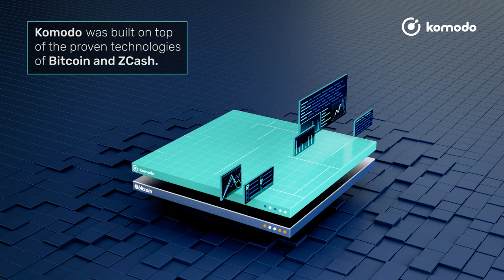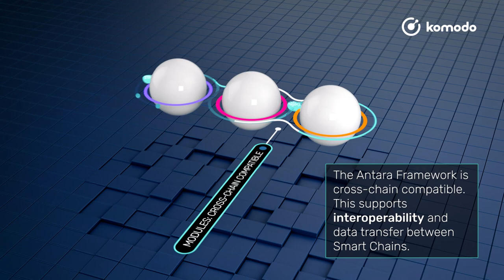Komodo - An Open, Composable Smart Chain Platform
Komodo is an open, composable multi-chain platform. With blockchain development roots going back to 2014, Komodo is consistently recognized as a pioneer of multi-chain architecture in the blockchain space.

Today, Komodo focuses on providing business-friendly blockchain solutions that are secure, scalable, interoperable, and adaptable. Komodo's current technology suite, the Antara framework, offers tools for end-to-end blockchain development, including a customizable, application-specific Smart Chain complete with a library of built-in modules and an open API for building blockchain-based applications.